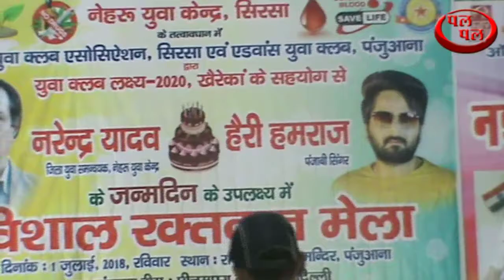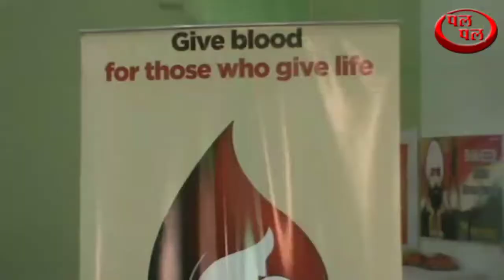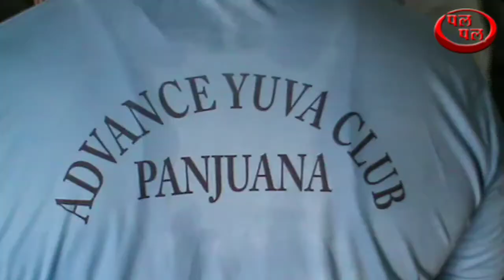पंजुआना में हुआ ब्लड डोनेशन कैंप का आयोजन - पुलिस अधीक्षक हामिद अख्तर भी पहुंचे